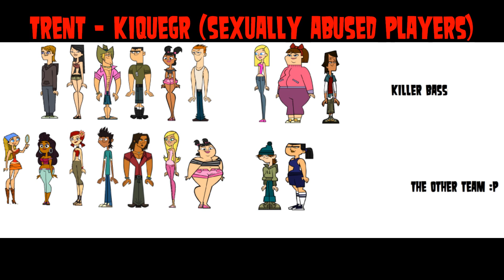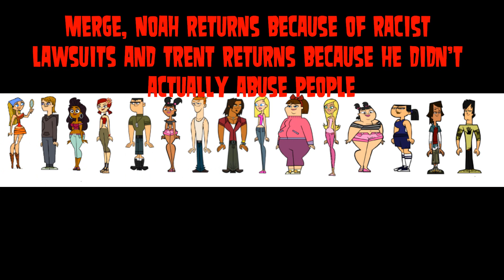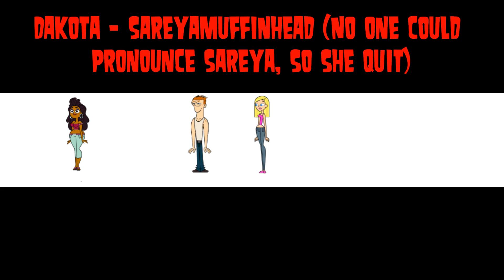TotalDrama1100's Camp Prediction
Please take offense from this! ;)